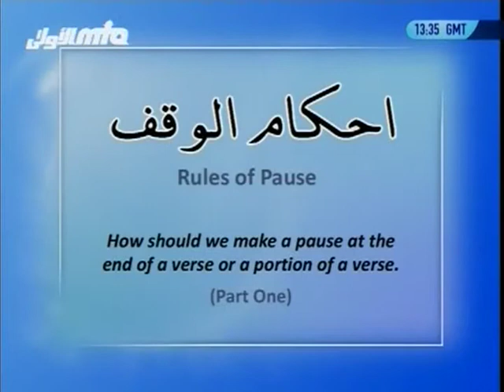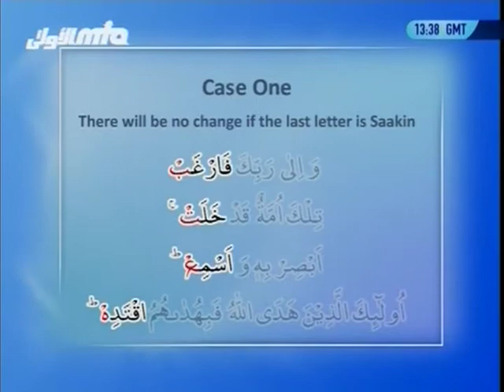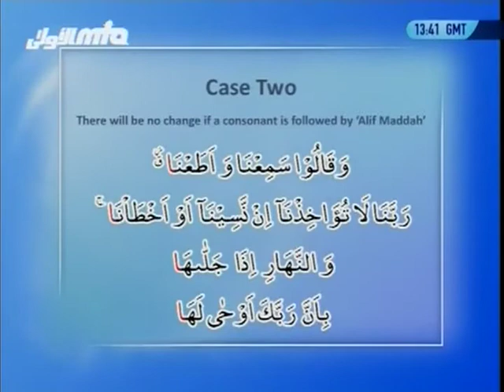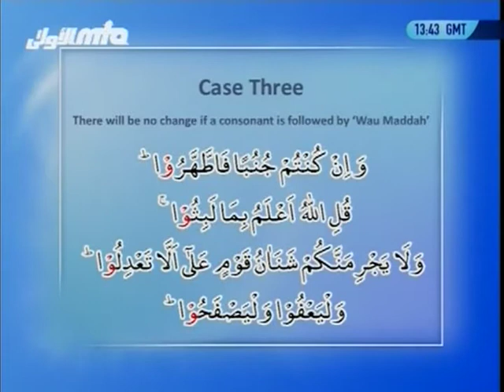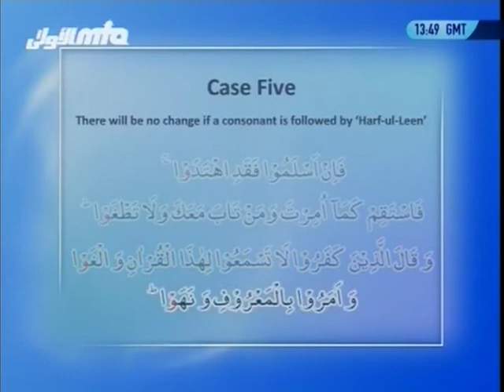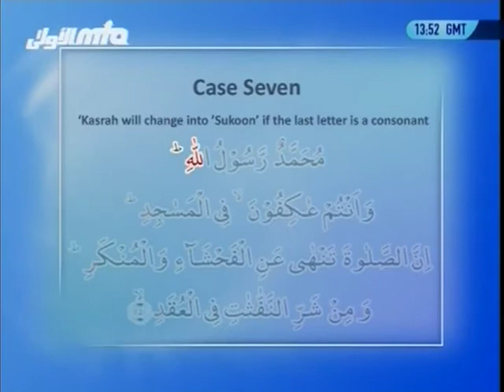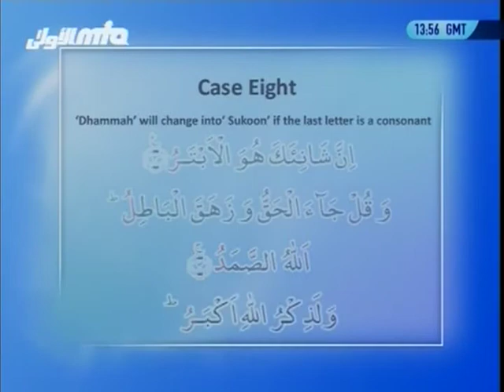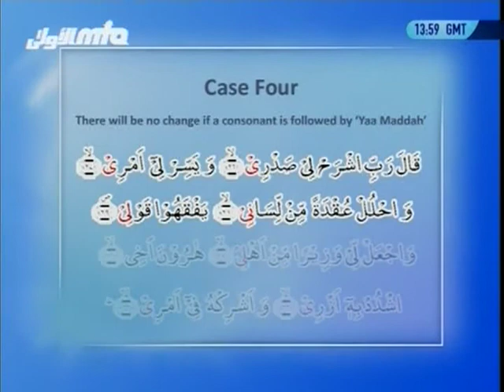Al-Tarteel #42 Learn the correct pronunciation of the Holy Qur'an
a programme teaching the correct pronunciation of the Holy Quran with Hafiz Fazle Rabbi.